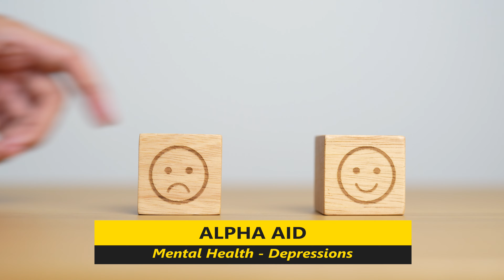Mental Health - Do you feel depressed? (Dr. Ray's from the warmline) | Alpha Aid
Discover groundbreaking research on depression with Dr. Ray Striler, retired SF Colonel and Professor in Psychology. In this eye-opening discussion, we explore the latest findings that challenge traditional views on depression, revealing six distinct subtypes and their implications for personalized treatment.
Learn how recent studies are revolutionizing our understanding of mental health, offering new hope for those struggling with depression. Dr. Striler shares insights on:
• The prevalence of depression and current treatment challenges
• Newly identified brain activity patterns associated with different depression subtypes
• How this discovery could lead to more effective, tailored treatment plans
• The importance of precise diagnoses in mental health care
As advocates for mental health awareness, Alpha Aid is committed to sharing cutting-edge information to improve lives. Join us in this crucial conversation about the future of depression treatment and the potential for better outcomes for millions of people worldwide.
Don't miss Dr. Striler's expert perspective on these exciting developments and his experience with the California warmline.